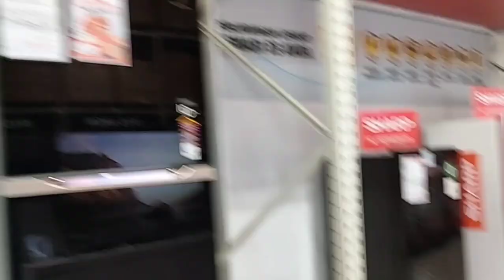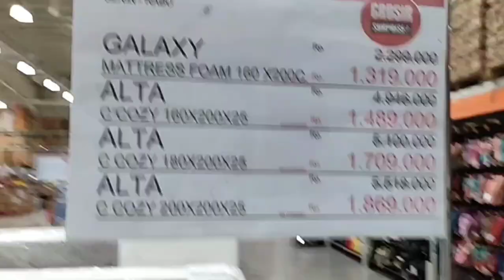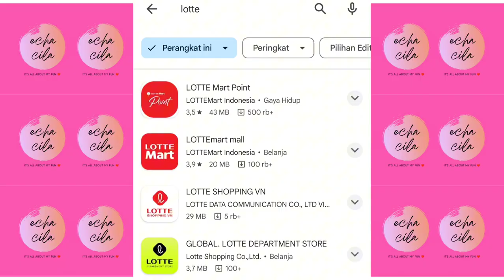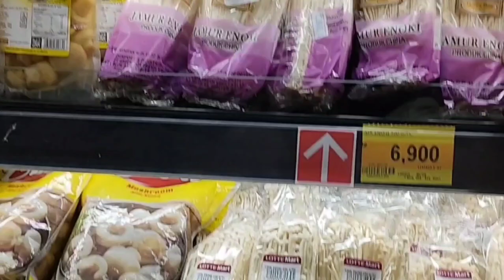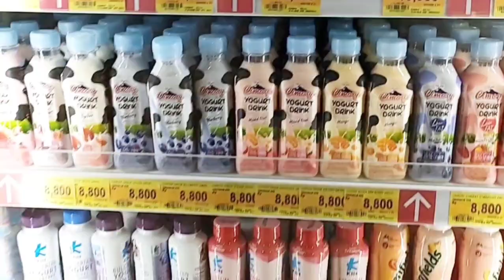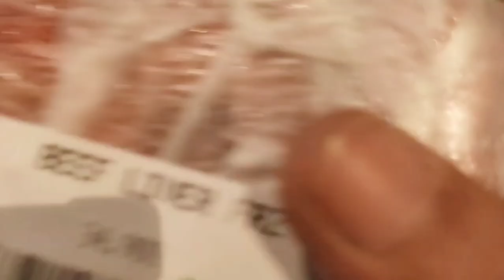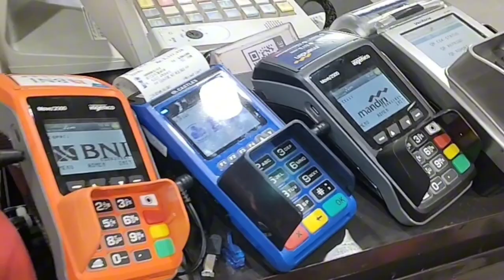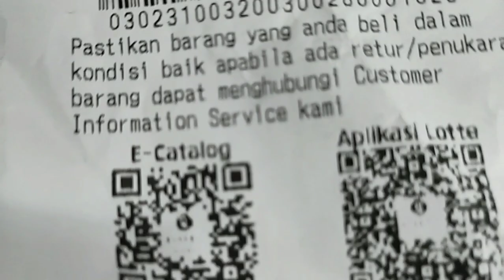Keliling Lotte Grosir Pakansari! 🛒🌟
Lotte Grosir Pakansari! 🛍️🌈
Tempatnya luas & adem, dari elektronik sampai fashion, semuanya ada dan ramah di kantong. Ayo ikutan explore